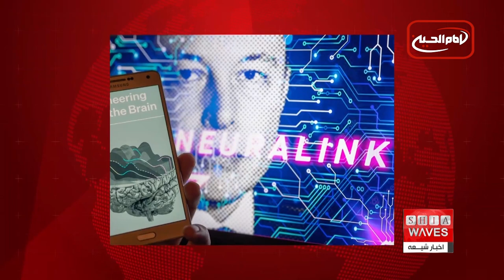نگاهی به چند خبر کوتاه: چهارشنبه 2 اسفند ماه 1402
1) تهیه و توزیع ۱۱۰ بسته معیشتی توسط دفتر آیت الله العظمی شیرازی در شهر تهران به مناسبت اعیاد شعبانیه
2)یونیسف: یک ششم نوزادان در غزه با سوء‌ تغذیه شدید مواجه هستند
3) شناسایی اولین مورد ابتلا به سویه‌ جدید کرونا در ایران
4)سازمان ملل: حدود نیمی از جمعیت افغانستان در سال جاری میلادی به کمک نیاز دارند
5) ایلان ماسک: دریافت‌کننده تراشه مغزی نورالینک تنها با فکر کردن می‌تواند ماوس را حرکت دهد
6) دستگیری 18 مظنون به عضویت در گروه تروریستی د۱عش در استانبول